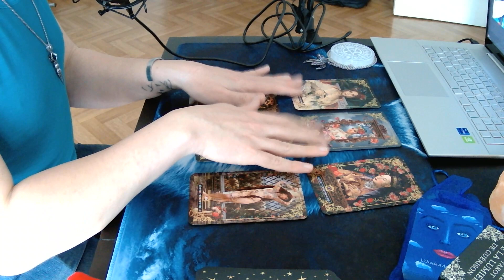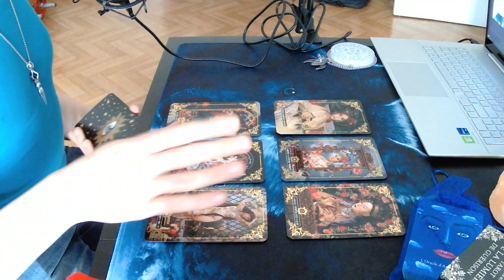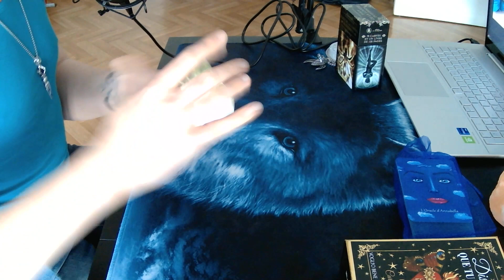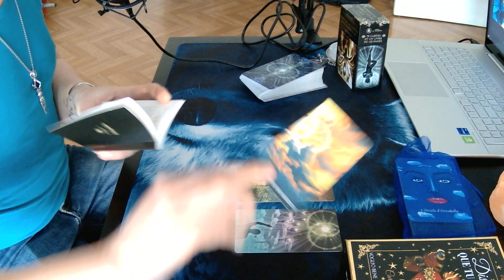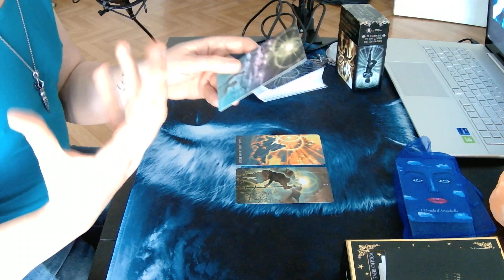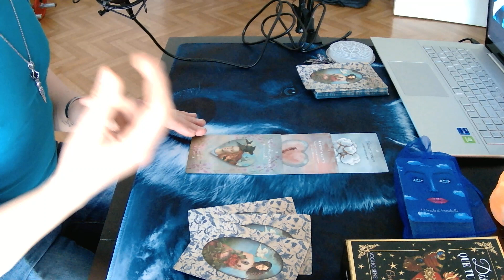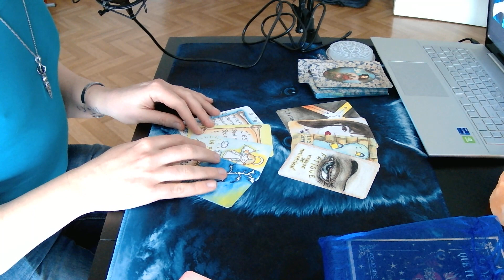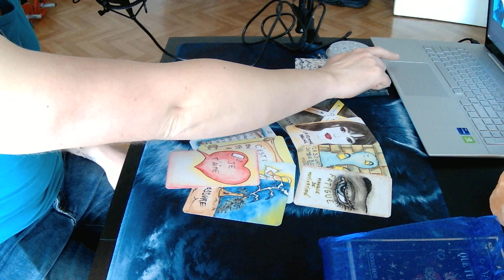Message des guides. Le bon moment c'est NOW